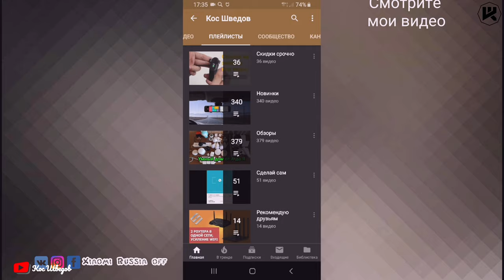Установка накладного смарт-замка Tuya & TTLock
▼ Нажмите "ЕЩЕ" для полного описания ▼
Дверной смарт-замок
Новые товары!